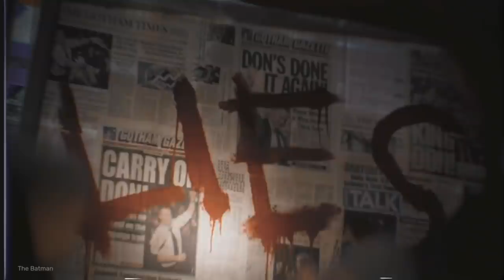Scena po napisach w The Batman czyli dajmy odpocząć Jokerowi